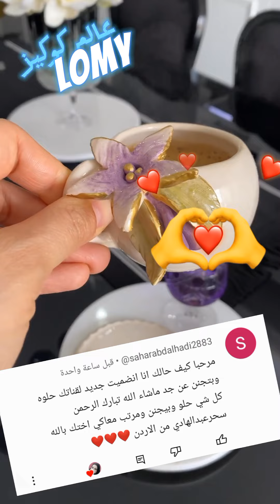سيدة اثارت الجدل بأفكار المطابخ التركية // في غمضة عين هنحل مشاكلنا اليومية بالمطبخ 🤫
يارب تكونوا بخير النهارده احنا مع بعض بفيديو مميز  لسيدة تركية مذهلة حقيقي بافكار وحيل تجنن باقل التكاليف هنحل مشاكل كتير في بيتك ومطبخك🔥🌿

هنشوف سيدات من جميع انحاء العالم نتعرف على عادات وتقاليد جديدة وافكار جديدة نتعلم منهم كل جديد زي السيدة التركية و السيدة العربية و السيدة الاجنبية و السيدة الايرانية و السيدة الاسيوية و السيد الافريقية فن و فنون قناة نانا عزة في المطبخ شروق علام مصرية و هندي افكار تسنيم هوم الليدي لومة لومي لوما حوارات عالم كوكيز مع لومي فيشرفني وجودكم معايا عشان ما تفوتوش اي فيديو جديد ان شاء الله😘